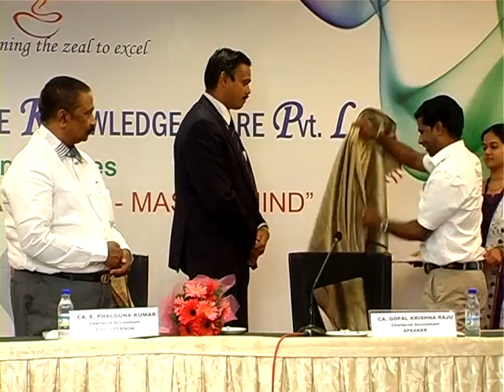COMPANIES ACT 2013 MASTERMIND DVD 12 PART 3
MM-1
DAY-2